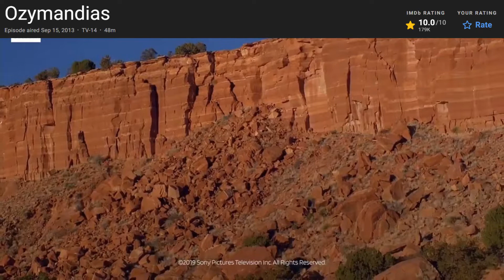Ten 10/10 Movies & Episodes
Enjoy some of the greatest scenes in cinema history from movies and series episodes that I've rated 10/10 on IMDb.

 I'm happy with my selection at least for now, as the scenes are quite diverse and not too spoilery (except one, but if you haven't watched the Lord of the Rings trilogy yet then I don't really know what you're doing with your life). Either way, I hope this video can inspire you to watch the respective masterpieces.

0:00 black screen (mild spoilers!)
0:10 10. Mad Max: Fury Road  (2015)
0:32 9. Aliens (1986)
1:06 8. The Dark Knight (2008)
2:07 7. The Lord of the Rings: Return of the King (2003)
4:34 6. Parasite (2019)
6:13 5. Forrest Gump (1994)
8:24 4. Breaking Bad S5E14: Ozymandias (2013)
8:51 3. Planet Earth II E01 (2017)
11:11 2. Schindler's List (1993)
13:42 H. Ratatouille (2007)
14:14 1. 12 Angry Men (1957)

This is obviously subjective, however the list should still be relatively solid and agreeable. I have another list of 10 favorite (guilty pleasure) movies that few people would rate 10/10 and I might upload that as well :)

Obviously, I can't include every masterful movie on this list but other generally popular candidates - which I have not rated 10 - would be:
Inception (2010)
The Matrix (1999)
Se7en (1995)
The Silence of the Lambs (1991)
The Green Mile (1999)
Interstellar, Spirited Away, Gladiator...